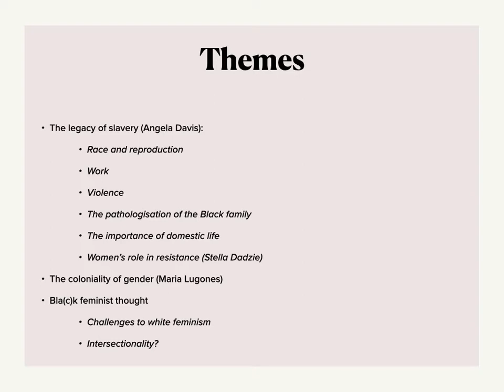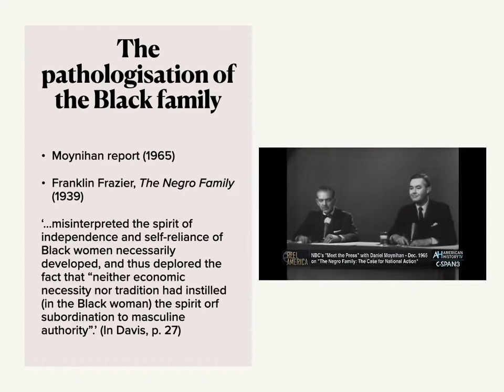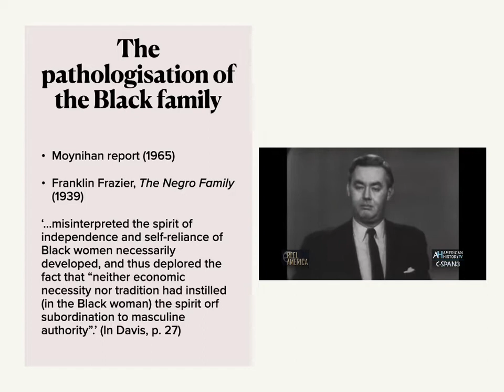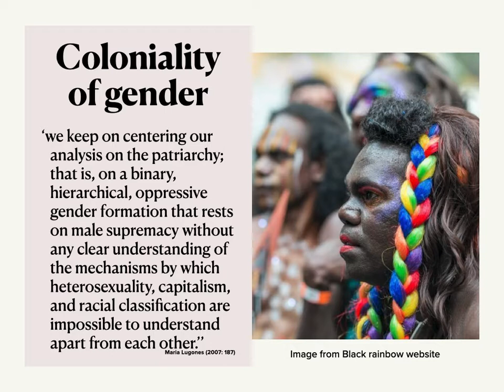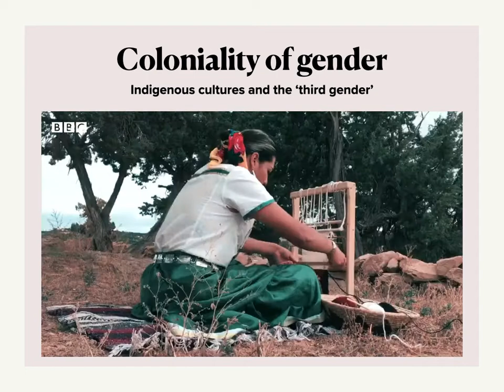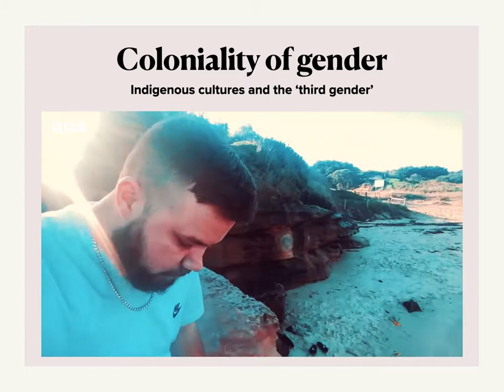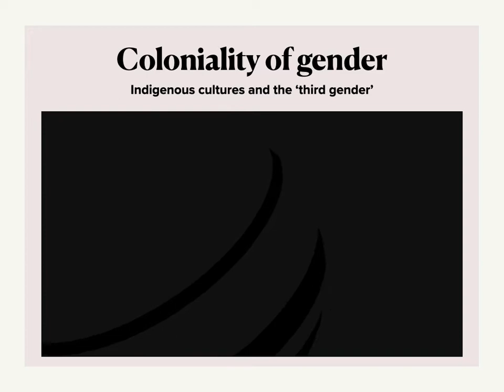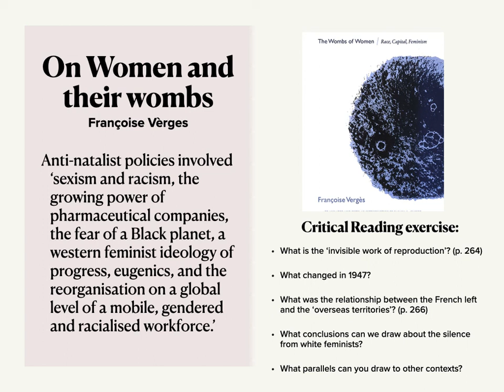Engendering race UR lecture slides